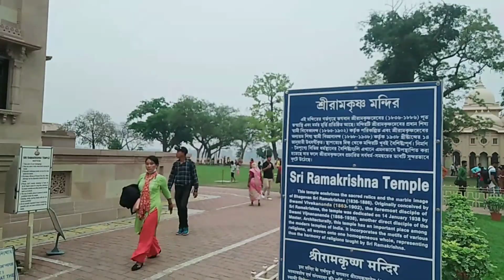বেলুড় মঠ ভ্রমণ#বেলুড় মঠের পুরোটাই তোমাদের ঘুরিয়ে দেখালাম#Belur moth vromon#bangla#vairal#video.